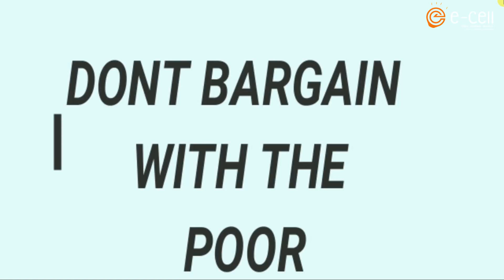Don't Bargain with the Poor | AD-MAD Show | Entrepreneurship Conclave'18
"Entrepreneurship Conclave" is an annual flagship event of Entrepreneurship Cell GLA University, Mathura. being organized on 16th, 17th, and 18th of February 2018.